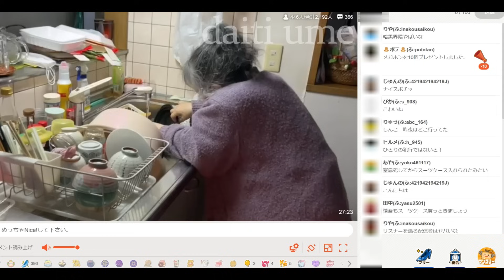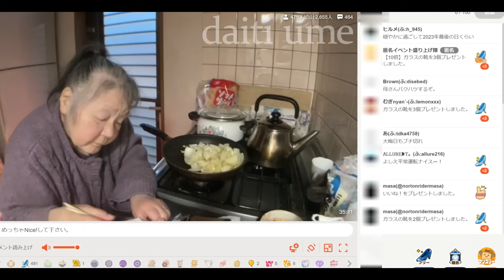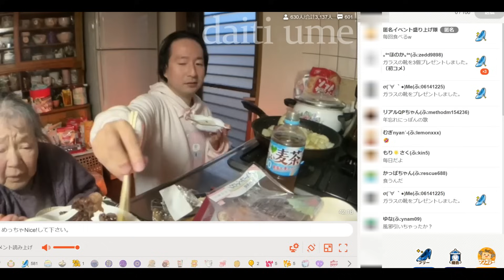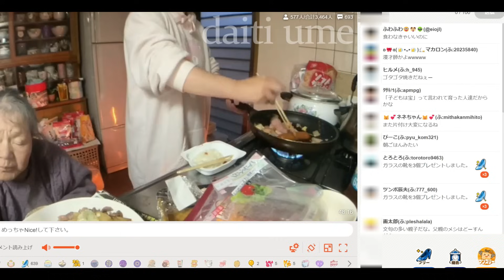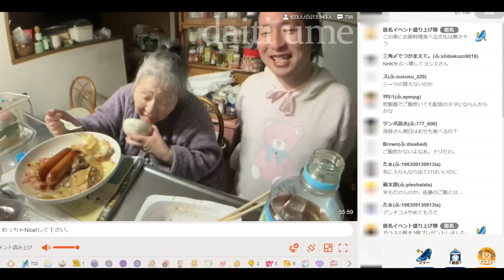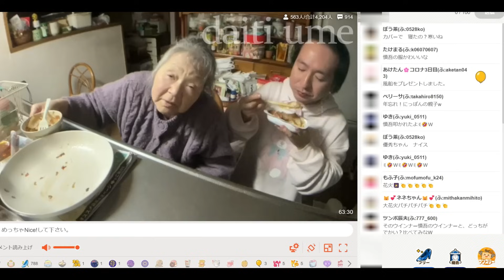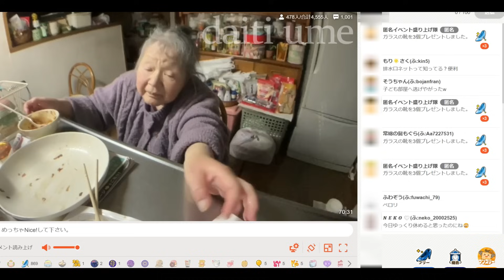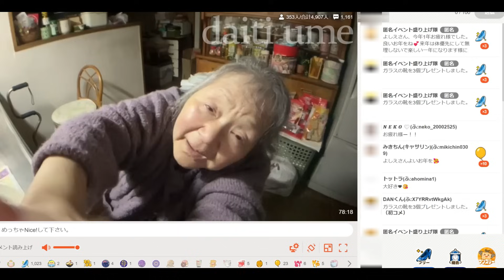【関慎吾】良枝おごと 関家の大晦日！肉を焼く！良枝涙…… 20231231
大晦日に枠をつけた良枝…
慎吾と肉食べる！
今年最後のド根性Nice配信が始まる！

※途中からコメント付き
※数秒画像が止まってしまう箇所がありますm(__)m